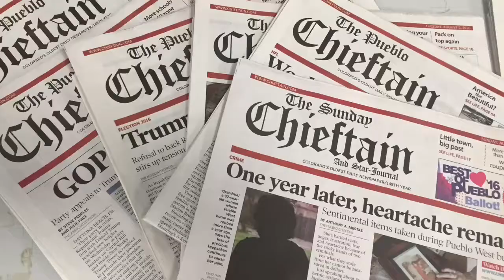Earth Day performance of "Sunshine Banks of the Arkansas"